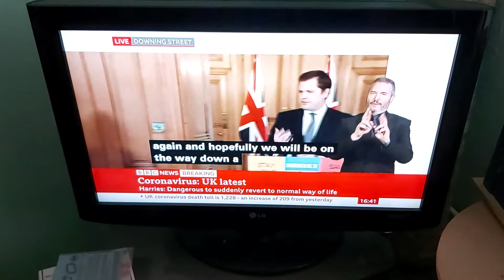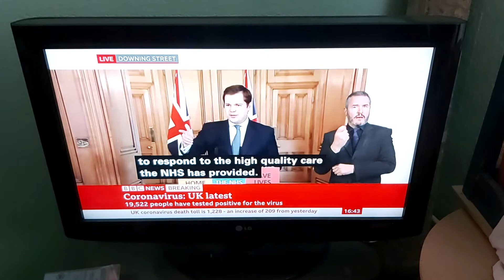5th Questions by Jack Blanchard of Politico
Government Press Briefings BSL live at 16:12 on BBC News Channel on Sunday 29th March 2020